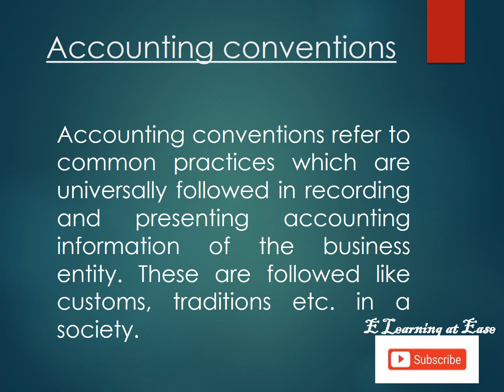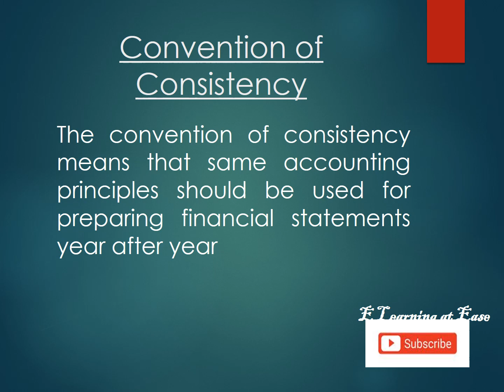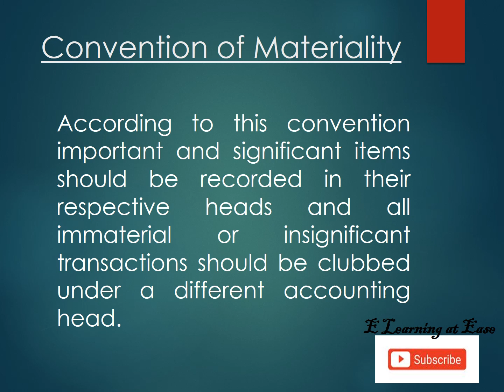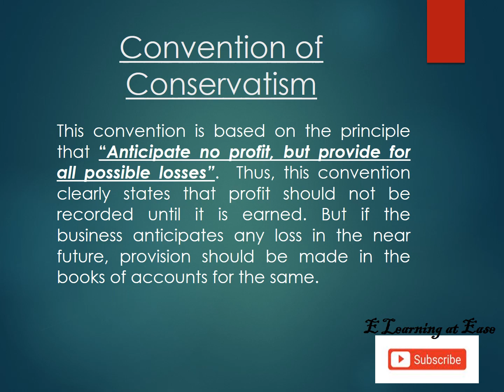4 Important Accounting Conventions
This video will help you to understand the basic accounting conventions

Convention of Consistency
Convention of Materiality
Convention of Conservatism
Convention of Full Disclosure

Also Watch

A.M.Z.Mohammed Arsath Ali.MBA.MCom.MA (Economics).M.Phil.